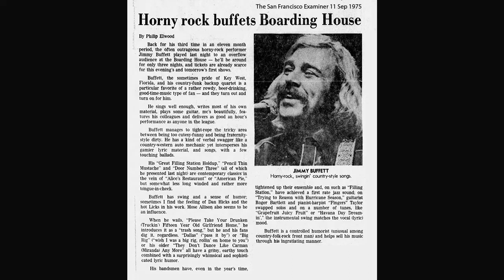Jimmy Buffett 1975 San Francisco Boarding House KSAN complete 1hr:19min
Jimmy Buffett
The Boarding House, San Francisco, CA
September 10, 1975
Broadcast on KSAN

01 The Wino and I Know
02 The Great Filling Station Holdup
02 Dallas
04 Please Take Your Drunken 15 Year-Old Girlfriend Home
05 Life is Just a Tire Swing
06 Tryin' to Reason with Hurricane Season
07 Grapefruit Juicyfruit
08 Pencil Thin Mustache
09 Saxaphones
10 Havana Daydreamin’
11 Door Number Three
12 Big Rig
13 A Pirate Looks at Forty
14 They Don’t Dance Like Carmen No More
15 Kick it in Second Wind
16 Encore - He Went to Paris

1975 Coral Reefer Band:
Jimmy Buffett - Vocals, Guitar
Roger Bartlett - Guitar, Background Vocals
Harry Dailey - Bass, Background Vocals
Greg “Fingers” Taylor - Harmonica, Keyboards, Background Vocals
Phillip Fajardo - Drums

Horny rock buffets Boarding House
San Francisco Examiner September 11, 1975
By Philip Elwood
Back for his third time in an eleven month period, the often outrageous horny-rock performer Jimmy Buffett played last night to an overflow audience at the Boarding House — he'll be around for only three nights, and tickets are already scarce for this evening's and tomorrow's first shows.
Buffett, the sometimes pride of Key West, Florida, and his country-funk backup quartet is a particular favorite of a rather rowdy, beer-drinking, good-time-music type of fan — and they turn out and turn on for him.
He sings well enough, writes most of his own material, plays some guitar, mc's beautifully, fea-tures his colleagues and delivers as good an hour's performance as anyone in the league.
Buffett manages to tight-rope the tricky area between being too cutesy-funny and being fraternity-style dirty. He has a kind of verbal swagger like a country-western auto mechanic yet intersperses his gamier lyric material, and songs, with a few touching ballads.
His "Great Filling Station Holdup," "Pencil Thin Mustache" and "Door Number Three" (all of which he presented last night) are contemporary classics in the vein of "Alice's Restaurant" or "American Pie," but somewhat less long winded and rather more tongue-in-cheek. Buffett has swing and a sense of humor; sometimes I find the feeling of Dan Hicks and the hot Licks in his work. Mose Allison also seems to be an influence.
When he wails, "Please Take Your Drunken (Truckin') Fifteen Year Old Girlfriend Home," he introduces it as a "trash song," but he and his fans dig it, regardless. "Dallas" ("pass it by") or "Big Rig" ("wish I was a big rig, rollin' on home to you") or his older "They Don't Dance Like Carman (Miranda) Any More" all have a gritsy, earthy touch combined with a surprisingly whimsical and sophisticated lyric humor.
His bandsmen have, even in the year's time, tightened up their ensemble and, on such as "Filling Station," have achieved a first rate jazz sound; on "Trying to Reason with Hurricane Season," guitarist Roger Bartlett and pianist-harpist "Fingers" Taylor swapped solos and on a number of tunes, like "Grapefruit Juicy Fruit" or "Havana Day Dreamin'," the instrumental swing matches the vocal (lyric) mood.
Buffett is a controlled humorist (unusual among country-folk-rock front man) and helps sell his music through his ingratiating manner.